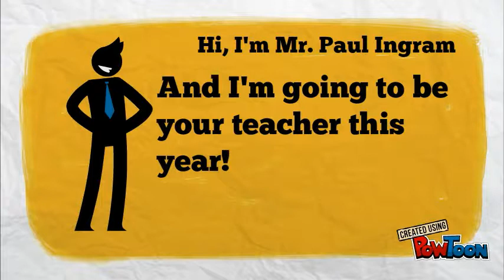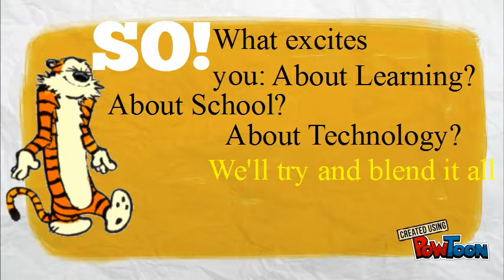Meet Mr. Ingram 2017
Meet Mr. Paul Ingram from Eric Graves Jr High School.-- Created using PowToon -- Free sign up -- Create animated videos and animated presentations for free.  PowToon is a free tool that allows you to develop cool animated clips and animated presentations for your website, office meeting, sales pitch, nonprofit fundraiser, product launch, video resume, or anything else you could use an animated explainer video. PowToon's animation templates help you create animated presentations and animated explainer videos from scratch.  Anyone can produce awesome animations quickly with PowToon, without the cost or hassle other professional animation services require.